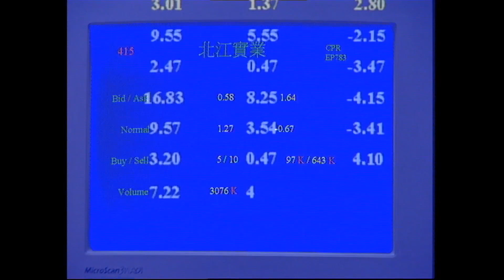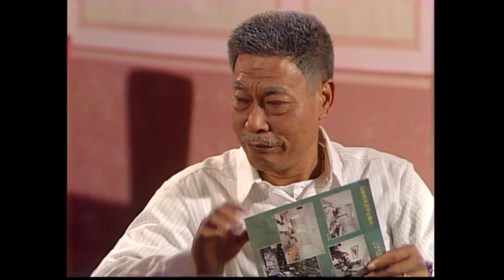Mèo Mập Má Mì 1997 Tập 25 [Phim Bộ Hồng Kông ATV Xưa Hay Nhất]